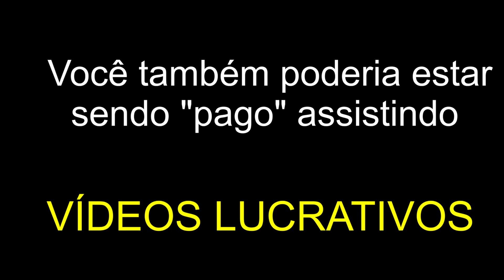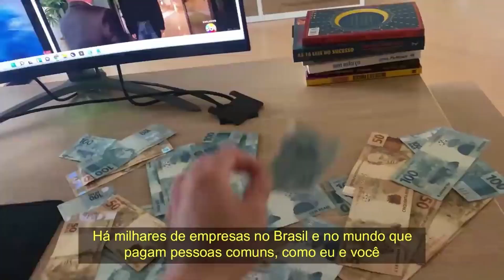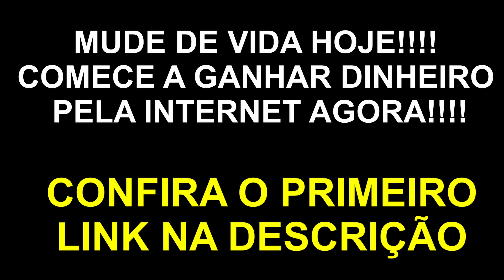HOMENAGEM ESPECIAL Á MARÍLIA MENDONÇA - GLORIA GROOVE | PodcatsDelas Cortes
GLORIA GROOVE - PODDELAS #125

ENTREVISTADA E HOSTS DO PODCAST:
GLORIA GROOVE é cantora, compositora, dançarina, dubladora e artista, entrevistada por TATÁ e BOO, no PODDELAS